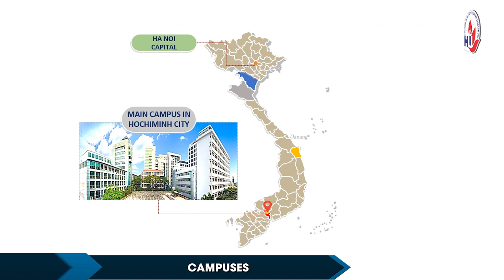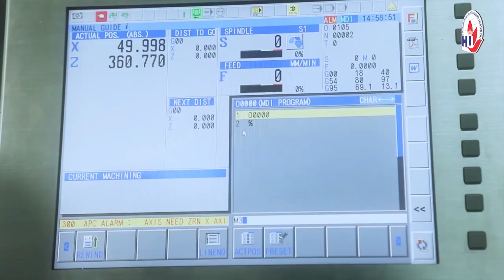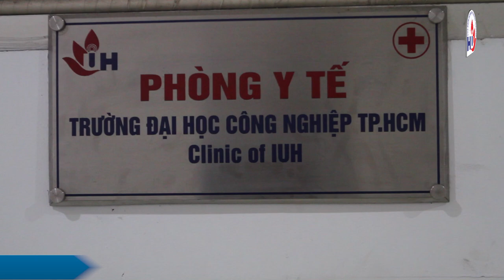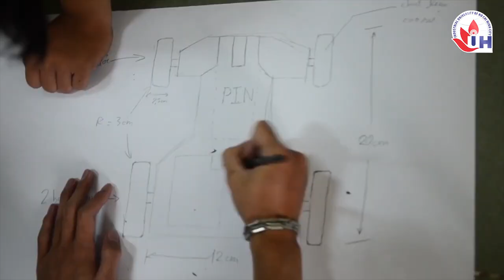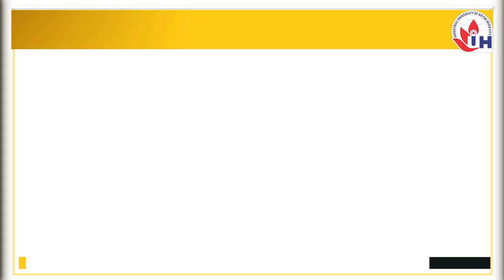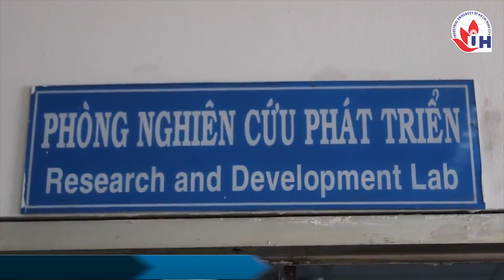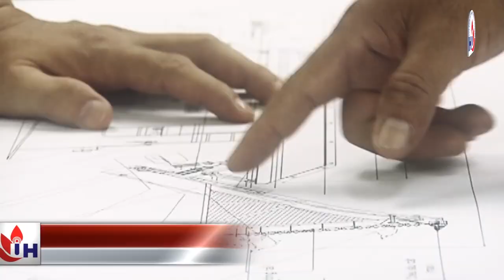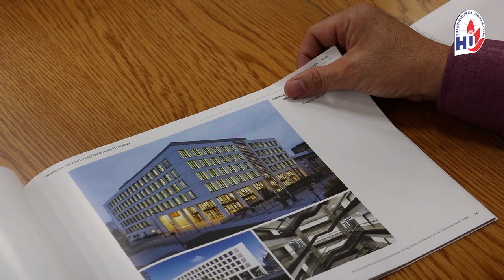Industrial University of Ho Chi Minh City 2018